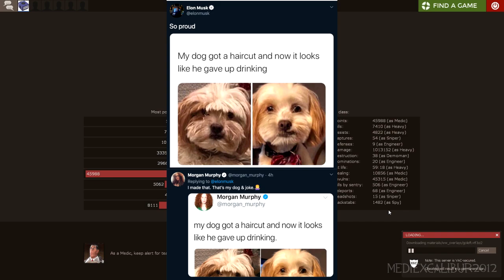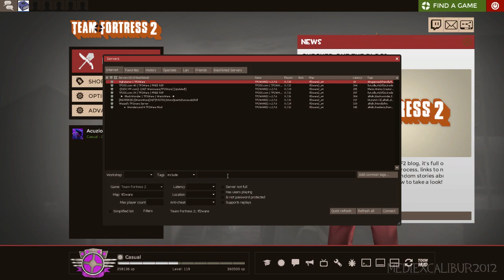[TF2] The Wario Headgear Cosmetic Item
Also known as grown man complains about Wario Skit from Saturday Night Live while playing Team Fortress 2